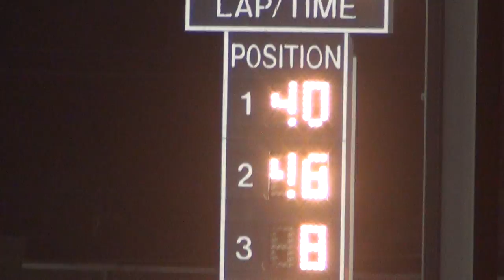2013 osky mod A 7-10-13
40 scott dickey won.

if only the original start would have counted.